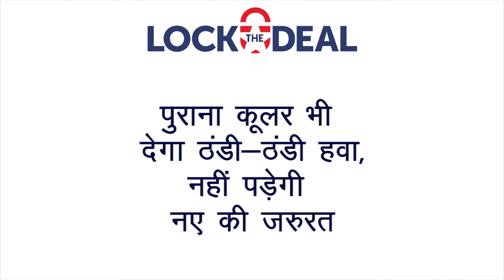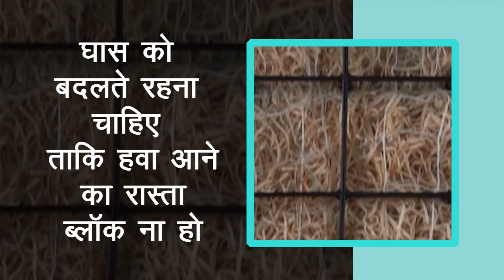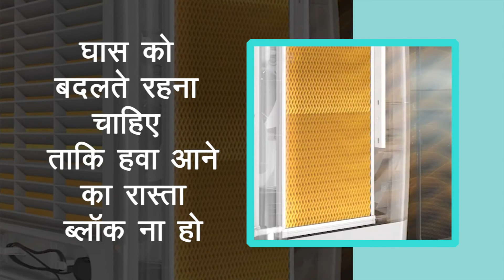कूलर से कैसे पाए AC जैसी ठंडी हवा | How To Make Your Air Cooler More Efficient | Tips | 2021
LockTheDeal online B2B platform hai jahan retailers aur dealers  branded products seedha bulk mein khareed sakte hain with easy doorstep delivery.

LockTheDeal hai Energy Category ka Amazon!
Product ka Manchaha Daam Negotiate Kar sakte hai ✔️
48 Hours Guaranteed Delivery ✔️
Bulk Orders Pe Discount ✔️